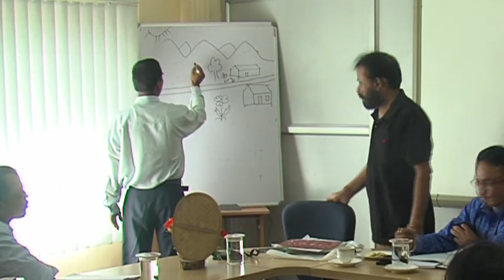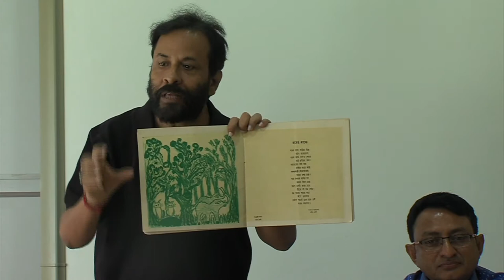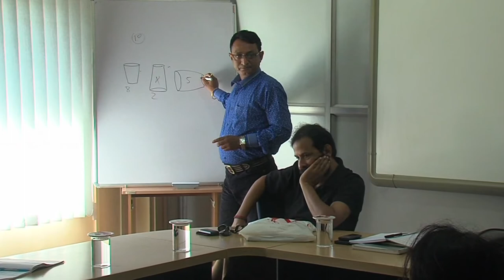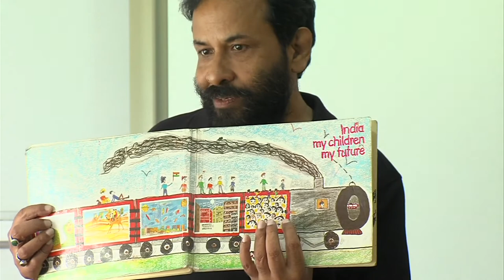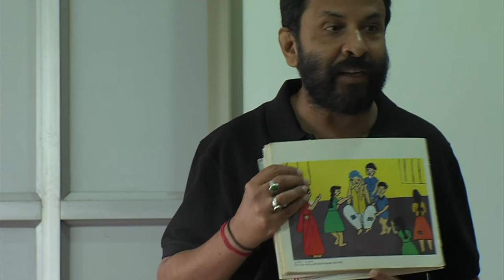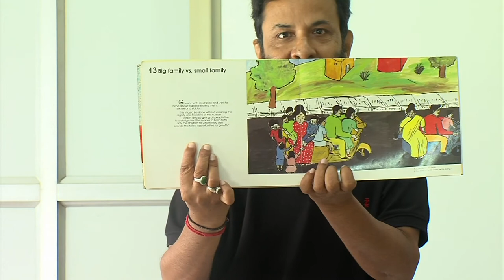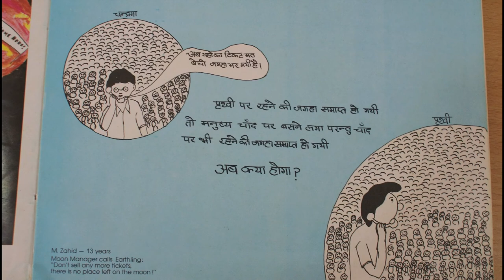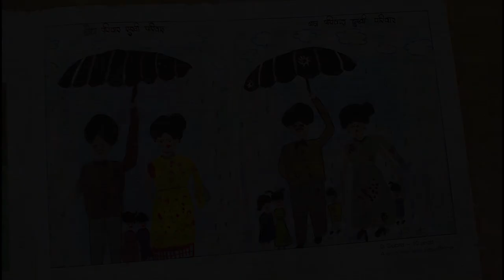ART AND CREATIVE EDUCATION (D.El.Ed.), VOL-I, PART-5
This programme is a part of D.El Ed. Programme. This is a teacher trainning programme.